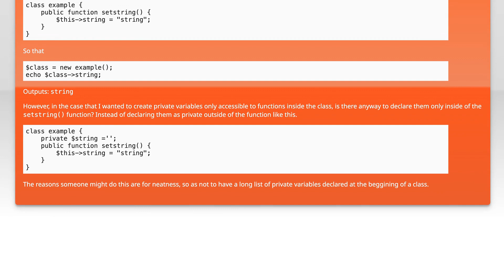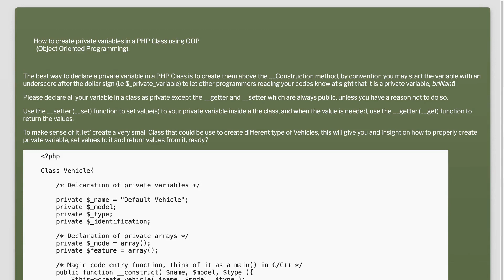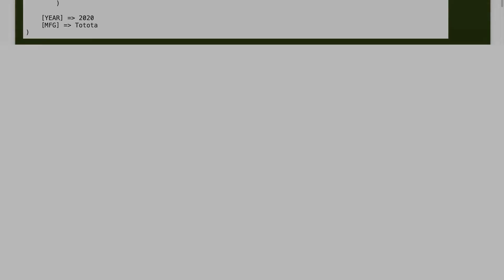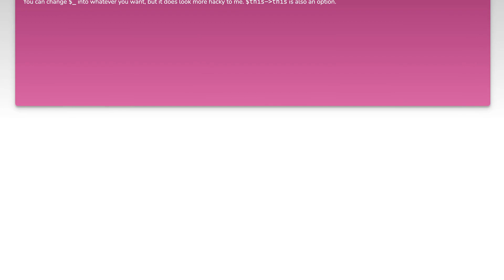In PHP classes is it possible to create a private variable inside of a function?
php: In PHP classes is it possible to create a private variable inside of a function?

Related to: php, function, class, scope